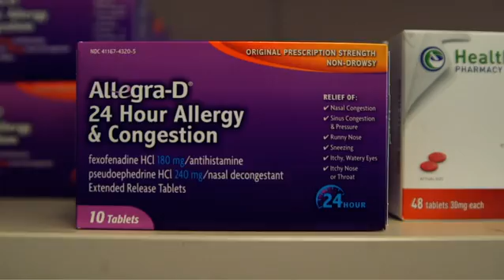Take Your Medicine: Developing New Drug Products | UTAustinX on edX | Course About Video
Medicine has eradicated or eased the symptoms of many diseases. This course reveals how new drugs go from research innovation to a medicine that can be prescribed to patients. You’ll learn the process, challenges and issues in developing pharmaceutical products. Drug development is a dynamic field where innovation and entrepreneurship are necessary to keep up with health care expectations, strict regulations and tightening development budgets. An overview of drug development, approval, and consumer issues will be presented and discussed in the context of research practices, science, marketing, public welfare and business.

Participants from all backgrounds and interest, including scientists, healthcare professionals, entrepreneurs and the general public, are encouraged to participate.